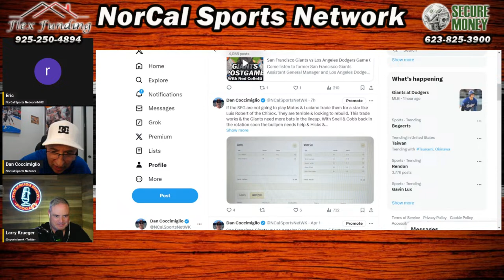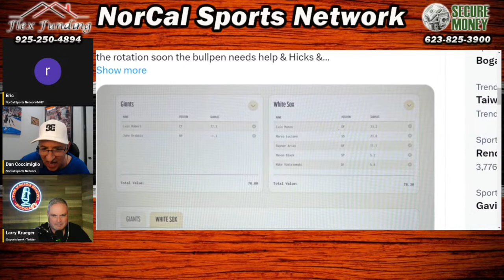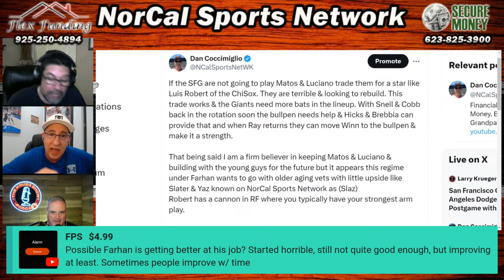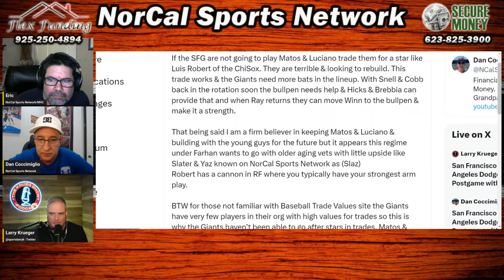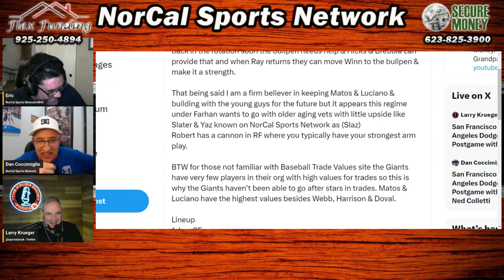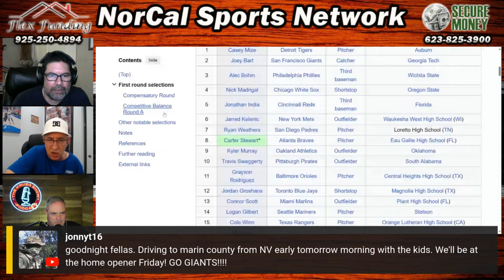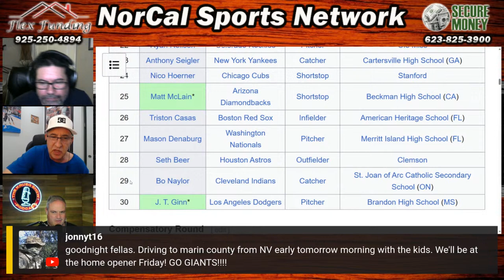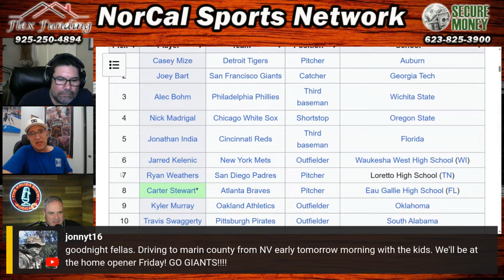San Francisco Giants vs Los Angeles Dodgers Game 6 Postgame with Special Guest, Ned Colletti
Come listen to former San Francisco Giants Assistant General Manager and Los Angeles Dodgers General Manager Ned Colletti, talk baseball. We will do our best to ask questions that are asked in the chat, so come with your questions!